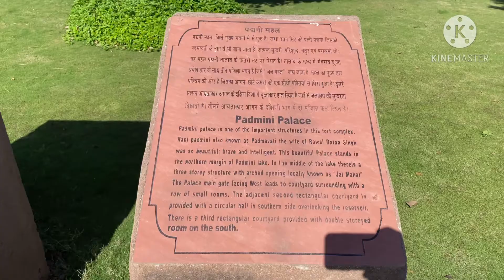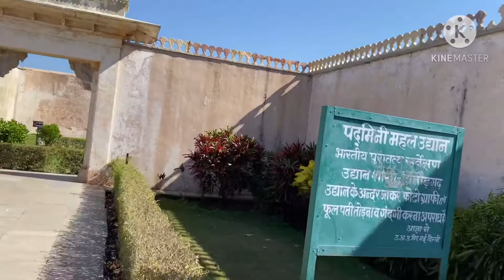Padmini Mahal, Chittor vlog 2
At a distance of 1.5 km from Kumbha Palace and 7.5 km from Chittorgarh Railway Station, Padmini Palace is situated at the southern part of Chittorgarh Fort. It is one of the most famous hitorical places to visit in Rajasthan and also one of the top places to visit in Chittorgarh.

Padmini Palace was once the palatial abode of the exquisitely beautiful Rajput queen, Rani Padmini, the wife of King Rawal Ratan Singh. Revered as an epitome of beauty, Rani Padmini was the daughter of a Sinhala ruler Gandharvasen and plays a crucial role in the history of the gallant Rajput warriors. This queen was mentioned in the epic poem of 'Padmavati', which had been composed during 1540 CE, by Malik Muhammad Jayasi.

Rani Padmini Palace leaves behind the tincture of beauty, valour, sacrifice, honour, and tragedy of the past. Padmini Palace was the very legendary palace from where Ala-ud-din Khilji was permitted to obtain a glimpse of Padmini in a mirror placed in the main hall. Allured by her beauty, Ala-ud-din Khilji fought a fierce battle with Rana Ratan Singh, husband of Rani Padmini. Rani Padmini was augmented by her preference of death to abduction and dishonour during the historic siege of Chittor in 1303 AD, by Ala-ud-din Khilji. As an aftermath, Ala-ud-din Khilji killed thirty thousand Hindus in revenge and entrusted the fort to his son Khizr Khan.

It is a 3 storied white building that overlooks a pleasant lotus pool. The palace is adorned by the pavilions at the top and surrounded water moats. The architecture of this palace becomes the example for many other notable structures which were surrounded by the water. The bronze gates to this palace were carried off by Akbar and can now be seen in Agra Fort. Near Padmini's Palace is a small prison where captured invaders were kept; former prisoners include sultans of Malwa and of Gujarat.

keep Supporting me So i can Continue to Provide you Best Video

Timings: 9.30 AM to 5 PM